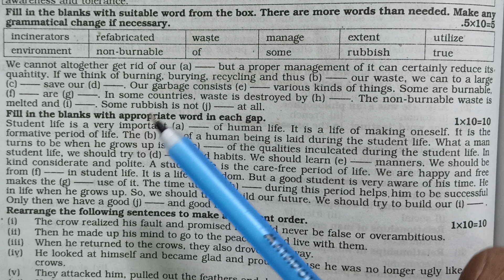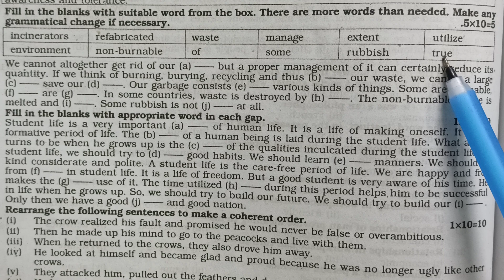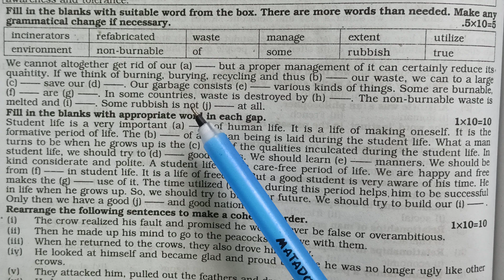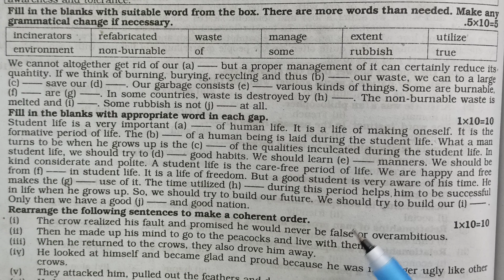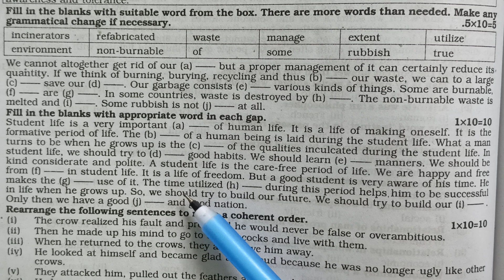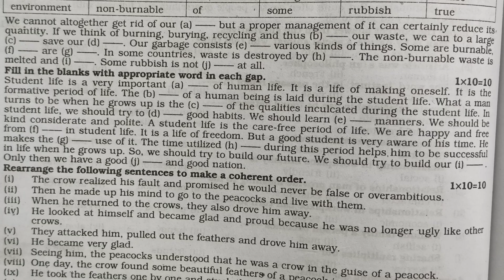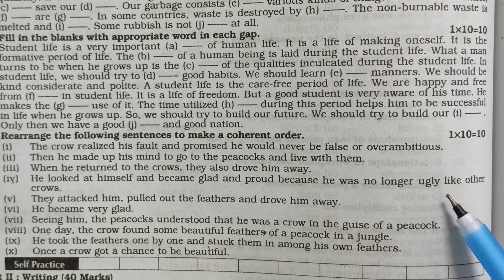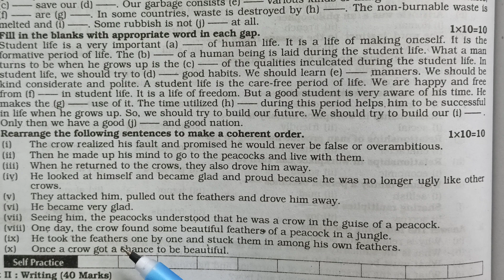Alim/HSC: With clues, Without clues and Rearranging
Students will get a golden chance to practice with clues, without clues and rearranging to obtain 25 marks with the help of some common rules.